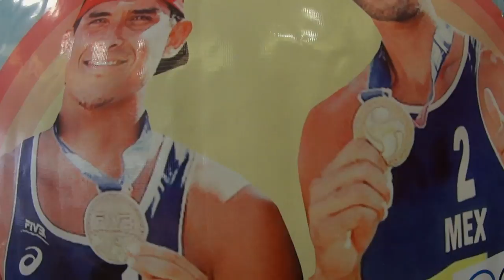Se realizará el campeonato nacional infantil y juvenil de voleibol de playa en Veracruz.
Del 23 al 25 de septiembre se realizará el campeonato nacional infantil y juvenil de voleibol de playa en Veracruz.